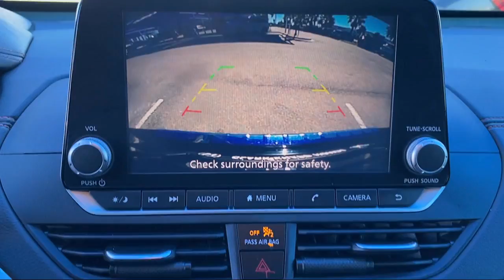2019 Nissan Altima 2.5 SR Sedan McAllen Mission Edinburgh Weslaco Pharr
2019 Nissan Altima 2.5 SR Sedan Stock Number: 46590B Vin:1N4BL4CV4KC156953.